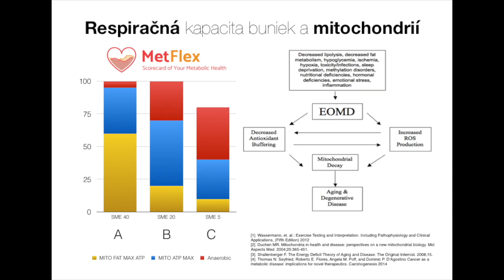Ciele pre celoživotne udržateľnú životosprávu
Viac ako 50 video hodín edukácie a 1500 strán ako na to nájdete TU: